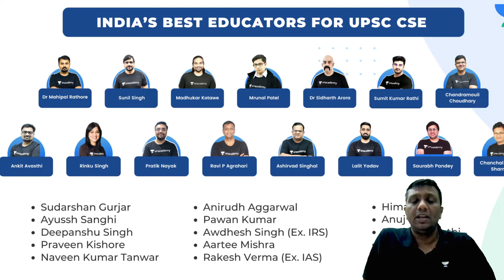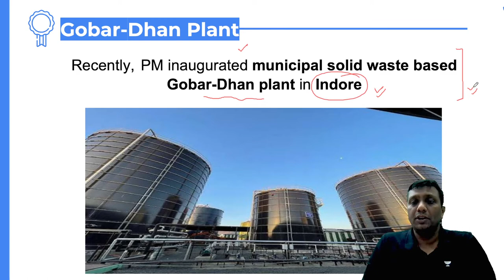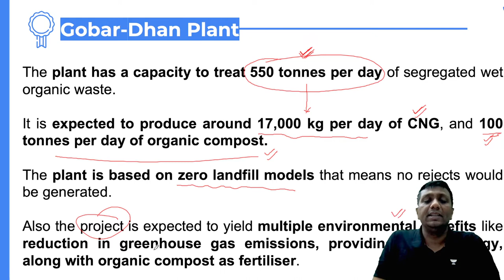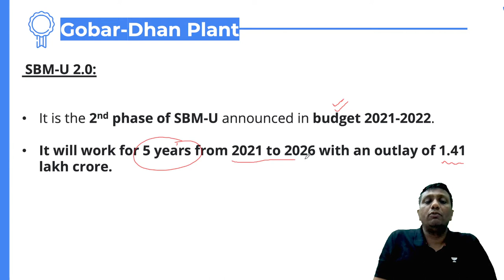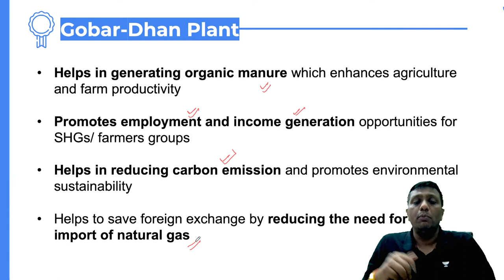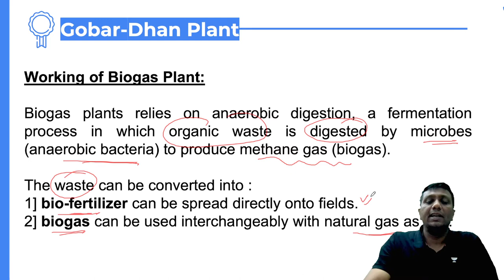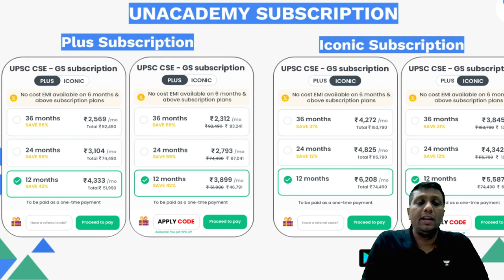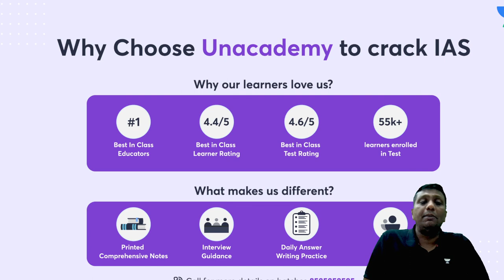L43: Gobar - Dhan Plant | Science & Technology | UPSC CSE/IAS 2022 | Ravi P Agrahari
In this video, Dr. Ravi P Agrahari will be conducting a session on the Kisan Drones from Science & Technology for UPSC CSE 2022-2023.

About Educator - Ph.D. from IIT Delhi, Director of Purvanchal IAS, Gorakhpur (UP), Faculty of Science & Technology and Environment. Written the Book of Science and & Technology and Environment in India, Published by Mc Graw Hill.

You can enroll to Unacademy Subscription and get the following benefits:
1. Learn from your favourite teacher
2. Dedicated DOUBT sessions
3. One Subscription, Unlimited Access to Live Online Classes and Videos
4. Real-time interaction with best-in-class teachers
5. You can ask doubts in live online classes
6. Limited students in each Class
7. Download the videos & watch them offline